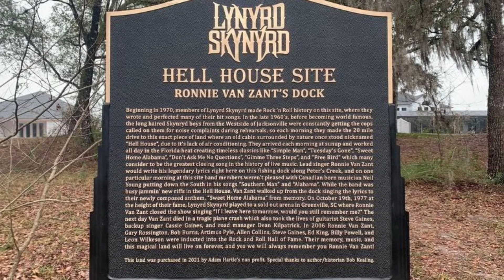Real Life Location of LYNYRD SKYNYRD Hell House Then and Now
I visit the real life location of the hell house just outside of Jacksonville Florida where lynard skynard wrote their first two albums